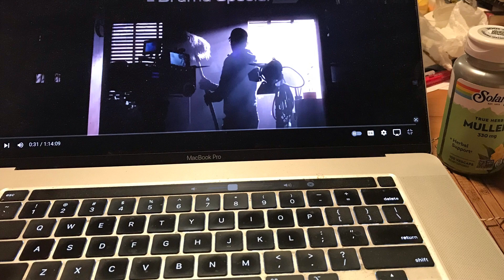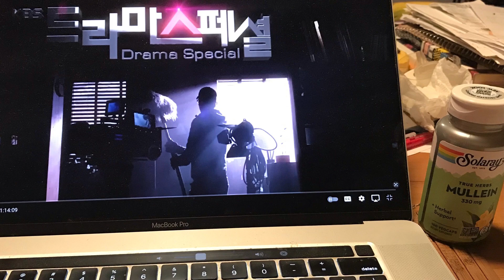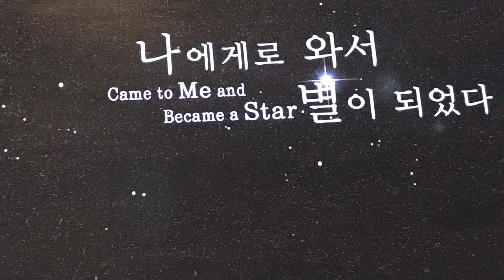Jung So Min K-Drama Special Movie Review: “CAME TO ME AND BECAME A STAR”.., Lessons & Meaning..,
K-Drama Special Movie Review “Came to Me and Became a Star” starring Jung So Min.   The Male Lead (Kim Ji-Seok) Star was very good “He Came into her Life, Loved her Till the End, became a Star and that’s what the Star Means